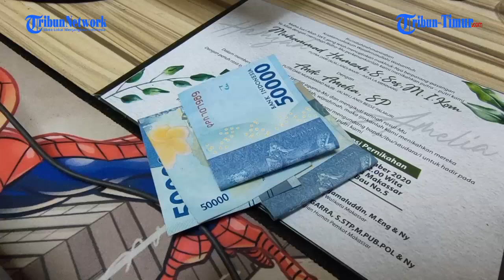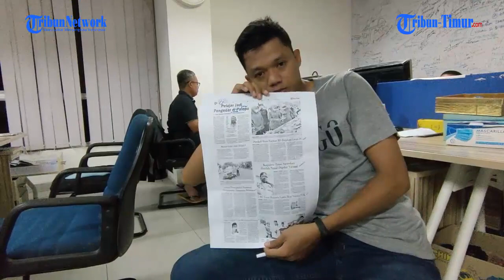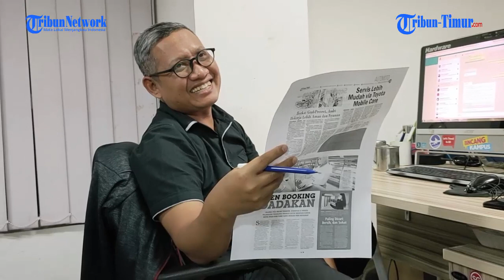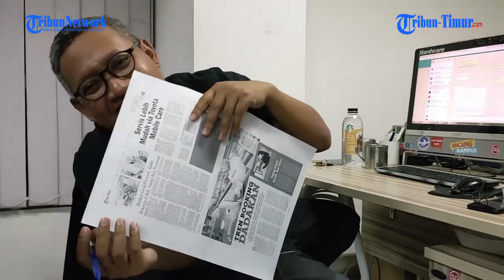Real count KPU Pilwali makassar 2020, Danny-Fatma Menang di 14 Kecamatan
Danny-Fatma Menang di 14 Kecamatan

Appi-Rahman Unggul Kecamatan Manggala
Partisipasi Pemilih Hanya 59,66 Persen, Target 77,5 Persen
Hasil Quick Count Mirip Hitung Resmi KPU Makassar

MAKASSAR, TRIBUN - Pasangan Calon (Paslon) nomor 1 Moh Ramdhan Pomanto - Fatmawati Rusdi (Adama) dipastikan memenangi Pemilihan Wali (Pilwali) Kota Makassar 2020.
Hasil penghitungan suara oleh Komisi Pemilihan Umum (KPU) Kota Makassar sudah 100 persen. Rekapitulasi digelar di Hotel Harper, Jl Perintis Kemerdekaan KM 15, Makassar.
Berdasarkan hasil rekap yang diteken Ketua KPU Makassar M Faridl Wajdi dan komisioner lainnya, paslon Danny-Fatma (Adama) meraih kemenangan di 14 kecamatan.
Sedangkan lawan terdekat paslon nomor 2 Munafri Arifuddin-Abd Rahman Bando hanya menang di satu kecamatan yakni Manggala. (Hasil rekap lihat grafis)
Total data yang masuk dari 2.394 TPS di 153 Kelurahan, paslon Adama memimpin dengan raihan suara 41,3 persen dengan torehan 218.908 suara.
Berikutnya disusul pasangan nomor urut dua Munafri Arifuddin-Abd Rahman Bando sebesar 34.70 persen atau 184.094 suara.
Lalu pasangan nomor urut tiga Syamsu Rizal MI-Fadli Ananda sebesar 19,00 persen dengan 100.869 suara. Dan paslon nomor urut 4 Irman Yasin Limpo-Andi Zunnun NH 4,9 persen atau 25.817 suara.
Adapun total jumlah suara sah sebanyak 529.688 suara. Sedangkan jumlah suara tidak sah adalah 7.897 suara. Jumlah total suara 537.585 suara.

(TRIBUN-TIMUR.COM)